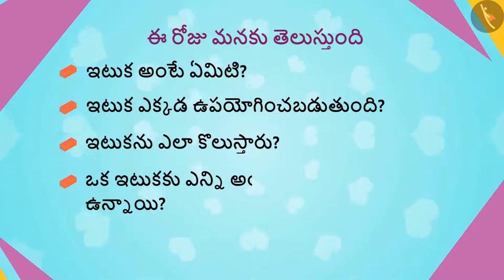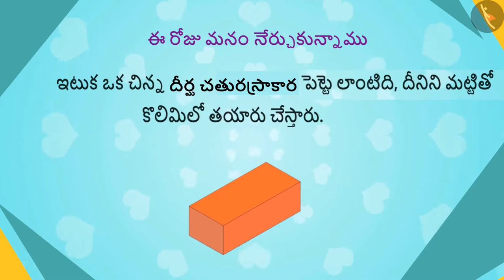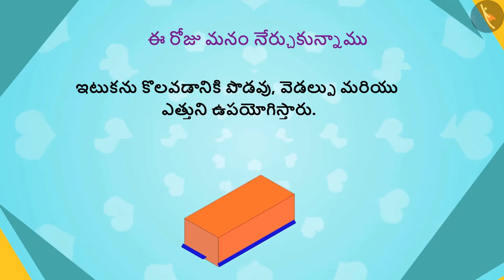ఇటుకలు మరియు వాటి లక్షణాలు | Part 1/3 | Bricks and their characteristics | Telugu | Class 4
"ఇటుకలు మరియు వాటి లక్షణాలు | Part 1/3 | Bricks and their characteristics | Telugu | Class 4 | ఆకృతులు మరియు స్థానం | कक्षा 4 | NCERT | ఇటుకలతో నిర్మించబడిన భవనాలు

Cost of Construction | Shapes and Space | Grade 4 | NCERT | Building with bricks

Welcome to part 1 of Brick and its characteristics. In this video, we will discuss the concept of Brick and its characteristics.